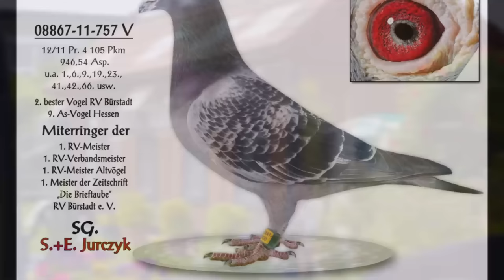Hodowla Jurczyk poradnik hodowycy cz2 jak przygotować gołębie do lęgów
jak przygotowac gołebie do parowania , poradnik dla hodowców